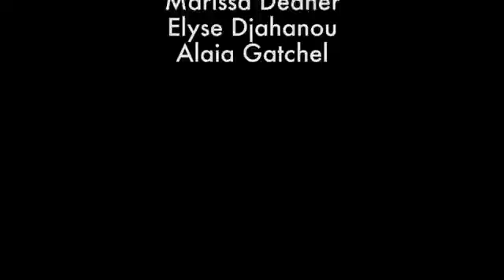Zindie "I Did It" Music video- choreo by CeCe Marie